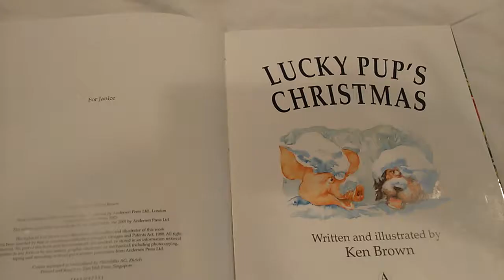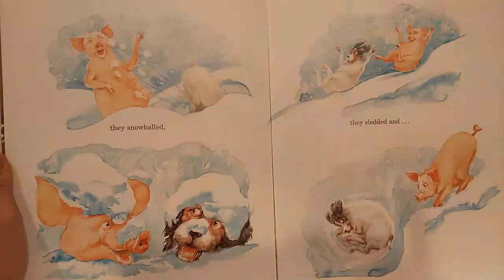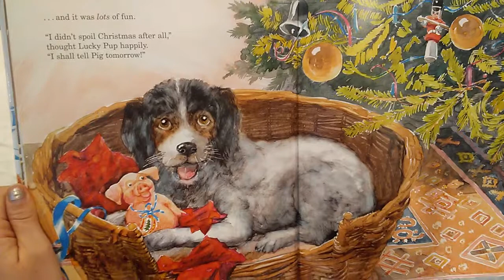AR Books For You: Lucky Pup's Christmas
This is a 1.9 Ar Book by Ken Brown.